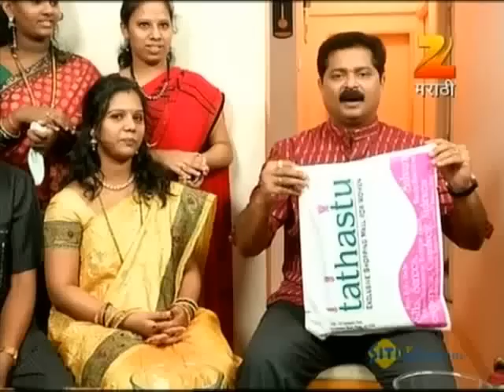होम मिनिस्टर | Home Minister | Full Ep 510 | Zee Marathi | Aadesh Bandekar